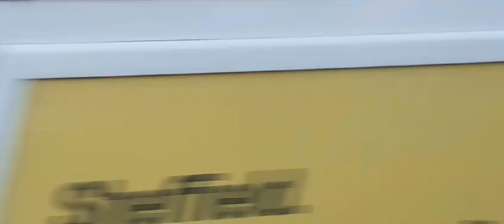Buses in Bedford June/July 2024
These videos were filmed ages ago but finally bothered editing them. Enjoy!